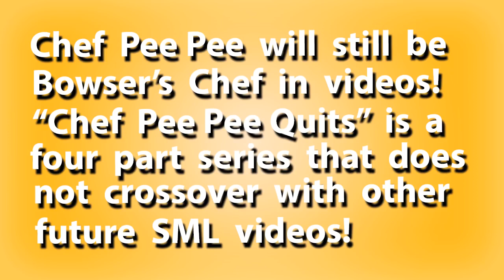SML Movie Chef Pee Pee Quits! Part 1 Part #3